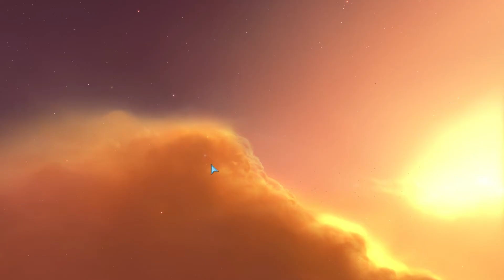Let's Play Homeworld 2 (2003) - Wrecking Vaygr - Episode 04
Homeworld 2 (2003) continues the story of the first title. The Hiigarans have reclaimed their ancestral homeworld; now they fight to keep it.

I've been itching to replay this game following the recent announcement of Homeworld 3, which will pick up just where Homeworld 2 left off. Trouble is, it's been so long since I played this game that I don't recall the story. Time for a refresher course.